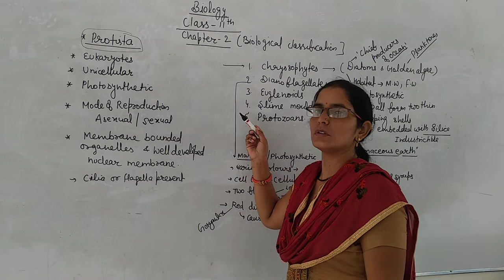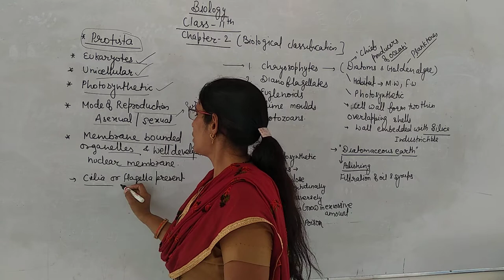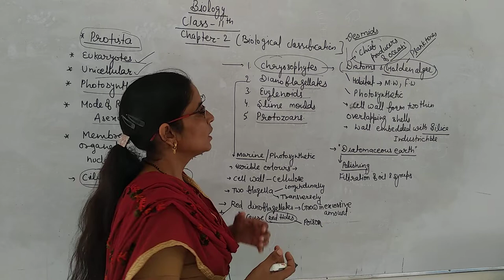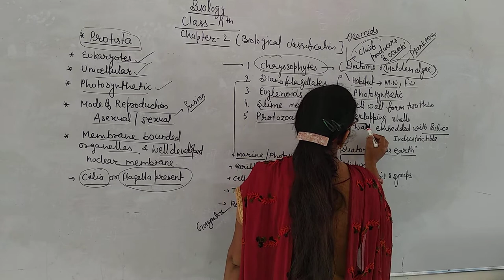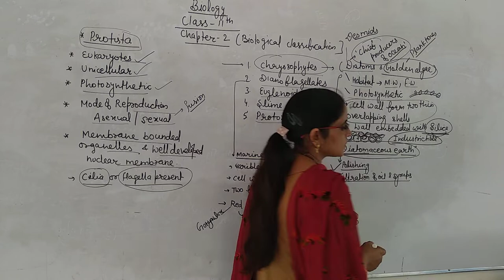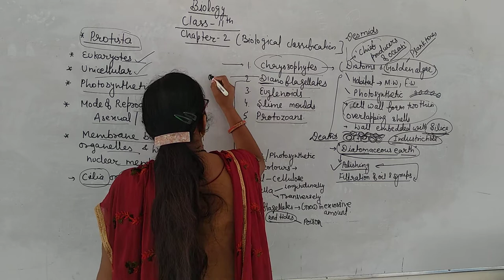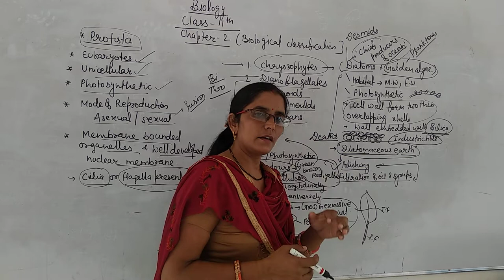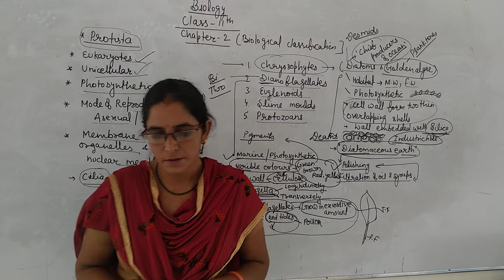Class 11ch2 protista part 1